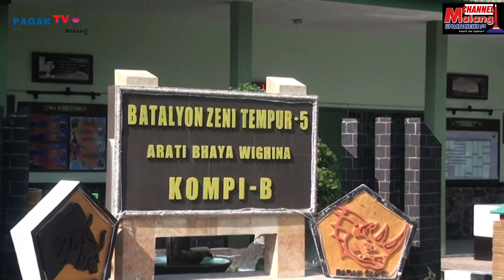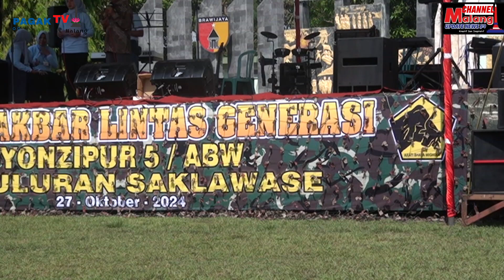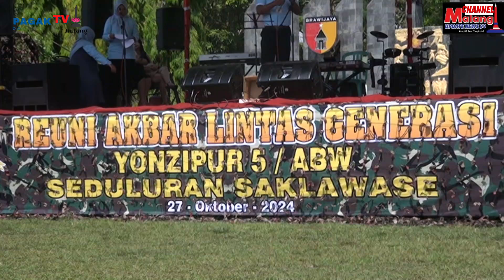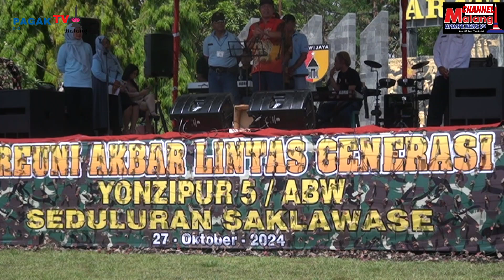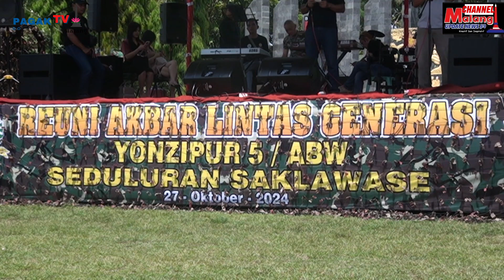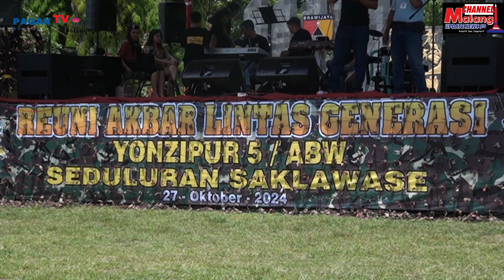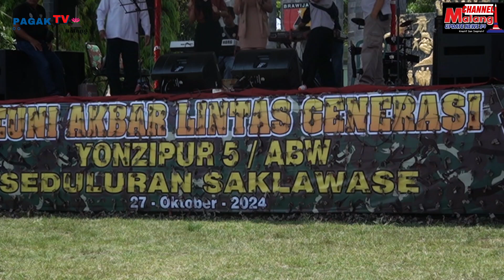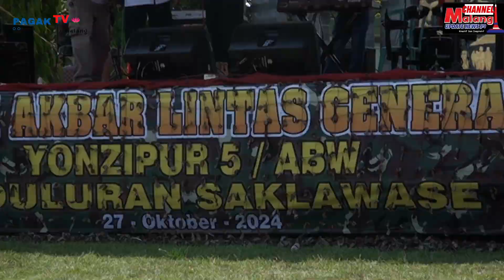*PAGAK TV* REUNI AKBAR LINTAS GENERASI YON ZIPUR 5/ABW SEDULURAN SAKLAWASE DI KEPANJEN KAB.MALANG